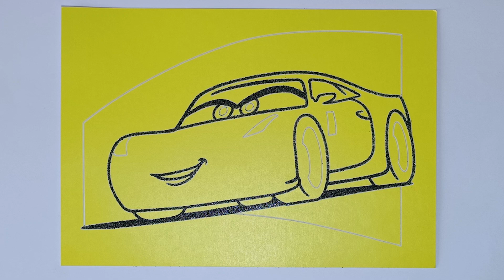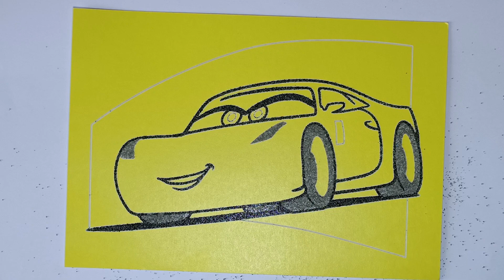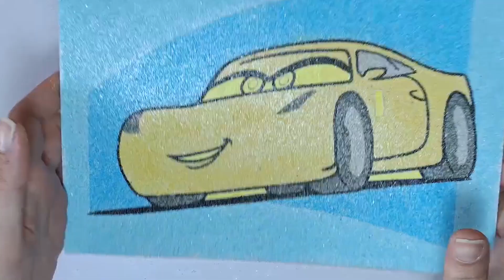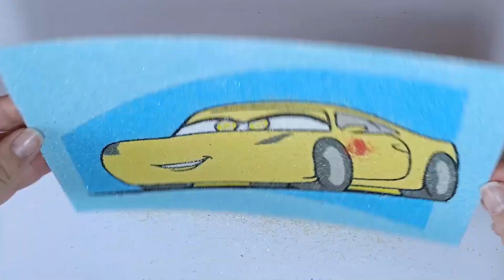रेत रंग पेज में लाइटनिंग मैकक्वीन, क्रूज़ रामिरेज़